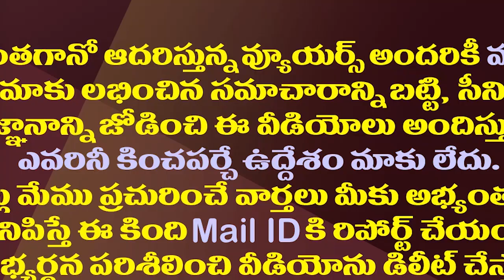మహాసేన రాజేష్ ను చేర్చుకున్నారో..చంద్రబాబుకు వార్నింగ్| TDP Dalit Leaders Opposing Mahasena Rajesh